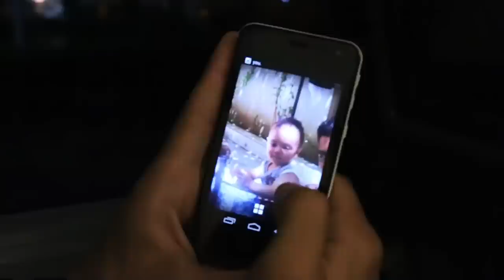Pianist of Yarmouk films his journey from Syria to Europe - BBC News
Amid the ruins of the destroyed Yarmouk Palestinian refugee camp on the outskirts of the Syrian capital, Damascus, pianist Ayham al-Ahmad provided a rare glimmer of hope amid the devastation. Videos of him defiantly playing piano in the ruined streets of Yarmouk, accompanied by children and other residents of the camp, were widely shared online as a symbol of the camp's spirit of resistance. But now, Ayham al-Ahmad has had to join the millions who have fled Syria. He spoke to the BBC's Ian Pannell along each part of his route, explaining what eventually forced him to leave - and his perilous journey to Europe.